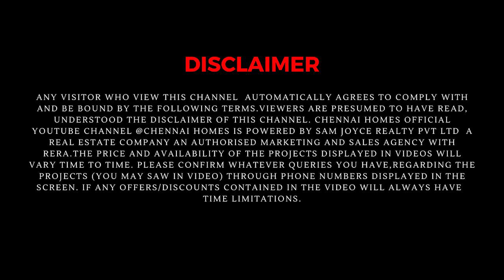DAC Prathayangira | 2 & 3 Homes | Sholinganallur, OMR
Welcome to DAC Prathyangira, a luxurious residential development crafted by the well-known builder DAC Developers. Nestled in Sholinganallur, Chennai, these exquisite residences redefine urban living with a perfect blend of modern aesthetics and timeless elegance. Strategically situated in the heart of OMR (Old Mahabalipuram Road), DAC Prathyangira benefits from a prime location in one of Chennai’s rapidly developing areas. Offering a water-front tower on the 80-foot road, the residential project boasts mesmerizing views of the Buckingham Canal and the Bay of Bengal.

DAC Prathyangira comprises modern apartments with all the high-end, contemporary interior fittings. This lavish property has comfortable, spacious rooms with picturesque and magnificent countryside views. It is spread over an area of 1.30 acres with 169 units.

Experience a lifestyle that transcends the ordinary and elevates your standard of living. Invest in your lifestyle: explore the possibility of making DAC Prathyangira Apartments your forever home or a sound investment for your future.